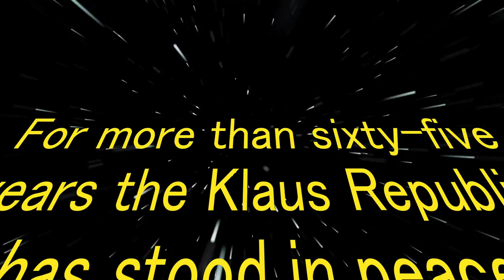Klaus Wars Intro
Will the Separatists take control of Camp Klaus?